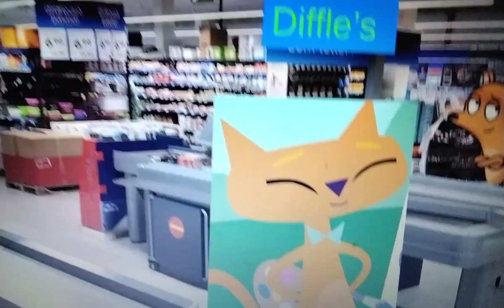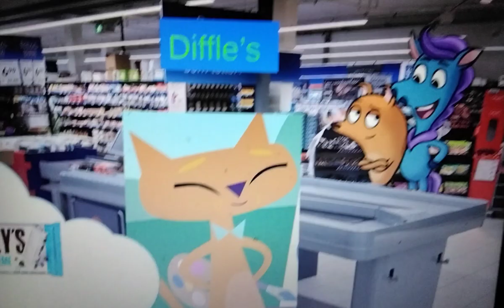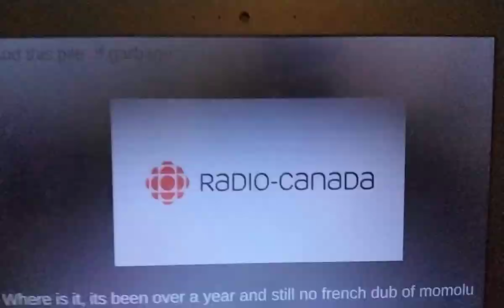Dog and Pony For Hire Episode 1: Diffles